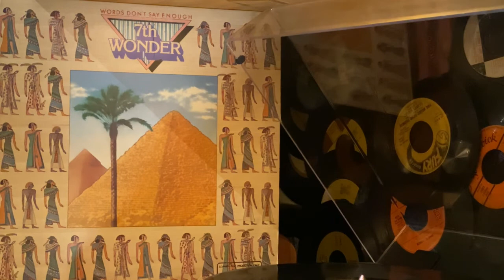7th WONDER - My Love Ain't Never Been This Strong - 1978 PARACHUTE Records